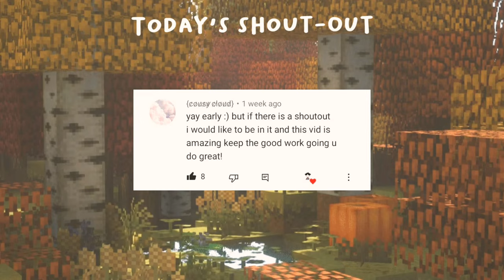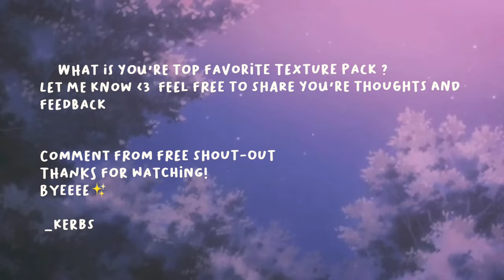Aesthetic cute texture pack | Minecraft pe🍄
🌝: hello there , today i will showing you guys a few charming and aesthetic texture pack for minecraft pocket version or bedrock edition.

comment for free shout-out ✨

🧺credits & downloads! ♡

🌙:stay true ported by meow craft

sunny v3